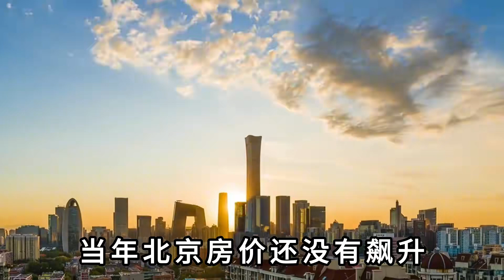于谦有多会做人？纲丝节上的一个举动，再次让德云社好评一片